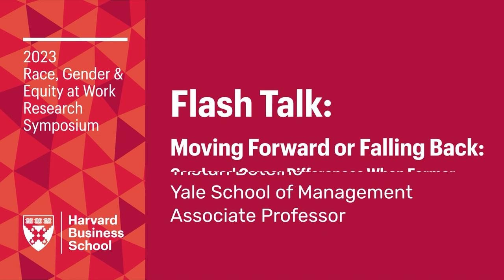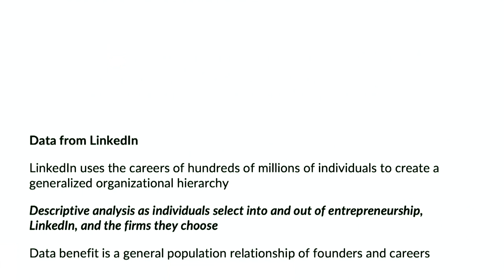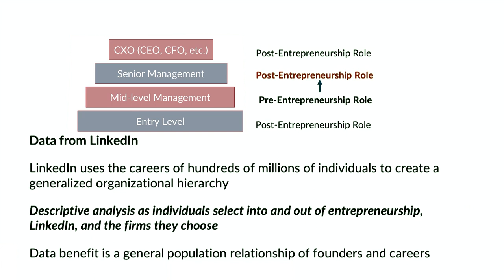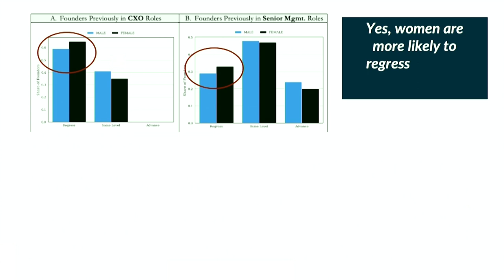Tristan Botelho: Gendered Career Differences When Former Founders Re-Enter Traditional Employment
Tristan Botelho, Associate Professor, Yale University, presents "Moving Forward or Falling Back: Gendered Career Differences When Former Founders Re-Enter Traditional Employment" (Flash Talk) at the 2023 Race, Gender & Equity at Work Symposium - Tools for Humanity: Rage and Love as Acts of Resistance and Renewal.